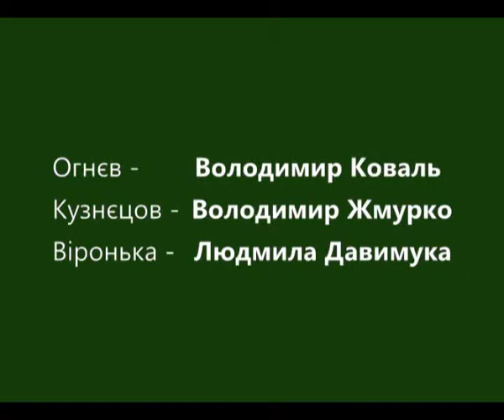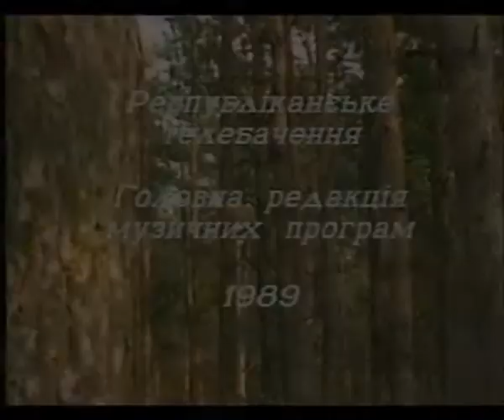Yuri Ishchenko 'Verochka' | Юрій Іщенко "Віронька"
A chamber opera by ukrainian composer Yuri Ishchenko by eponymous story of Anton Chekhov ("Verochka")